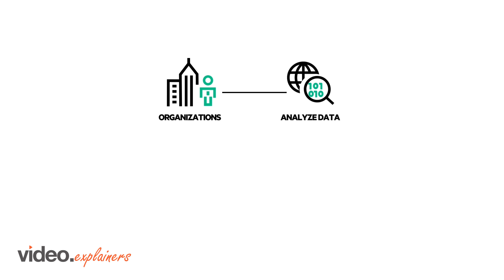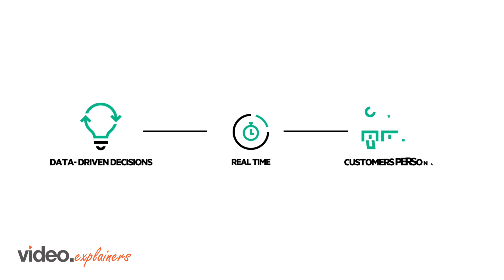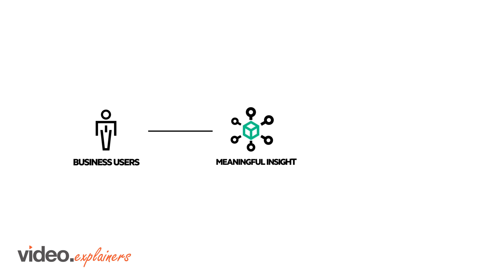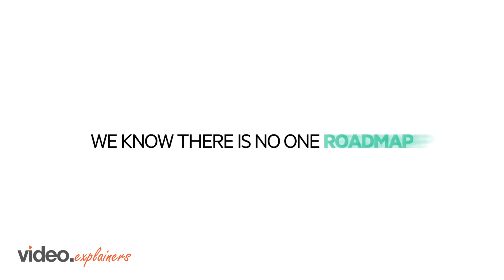Hewlett Packard Enterprise - Big Data Analytics Solution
Transform your Organization with Hewlett Packard Enterprise's Big Data Analytics Solution.